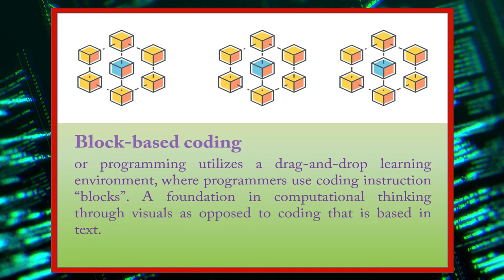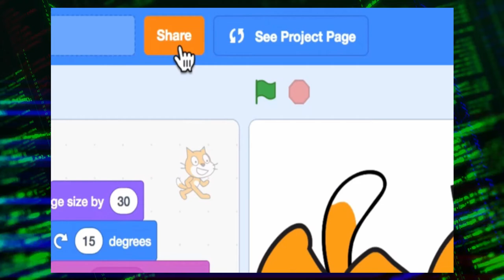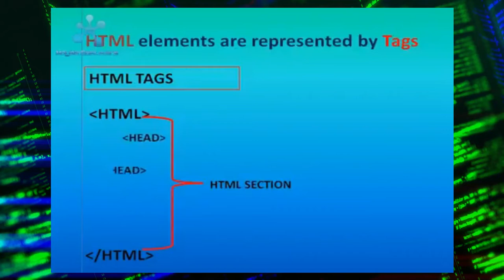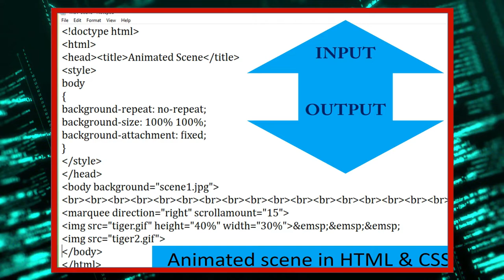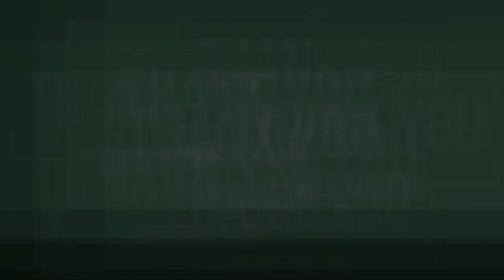ECA PRESENTATION CLASSES IV&V